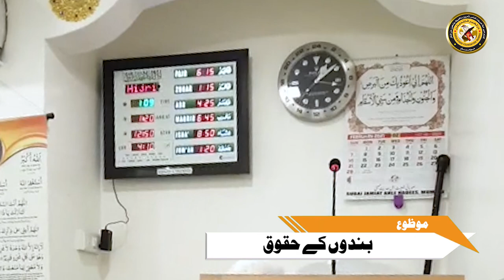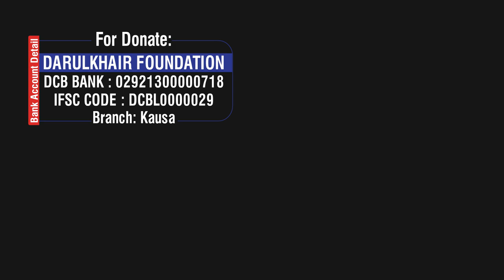[Khutba-e-Jumah] Bando Ke Huqooq By Shaikh Shamim Ahmed Abdul Haleem Madani